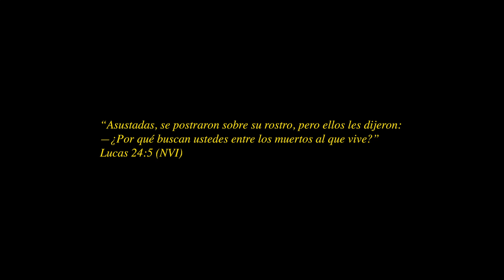Victoria Eterna | El Fin de Semana que Cambió la Historia Pt. 3 (Experiencia de pascua en video)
Semana Santa, en sus últimos tres días la historia de la humanidad daría un giro absoluto.
Escucha y comparte estos tres mensajes de nuestra experiencia de pascua en video: El Fin de Semana que Cambió la Historia.

Edición: Angel Ramos  (@angelframos)
Guión: Samuel y Dana Uribe
Ilustraciones: Breanna Alyssa (@brealyssaa)

Domingo de Resurrección: ¡Eterna Victoria!

Viendo hacía atrás, tenía sentido.
Tenía sentido lo que sin entender, decía Poncio Pilato frente a una multitud,     declarando quizá  la mayor verdad que podría salir de su boca: “¡Miren, He aquí el hombre!”.
He aquí el hombre que llegó en el momento preciso: cuando la religión con sus muchas sectas no había logrado nada,

cuando poco consiguieron las leyes romanas, cuando los filósofos y pensadores griegos no dieron el ancho para resolver las inquietudes mas profundas de la existencia, apareció este hombre.
Vestía purpura y portaba una corona no muy provocativa. Y ante la multitud furiosa que lo crucificaría esa misma tarde, Pilato lo introducía “Aquí tienen al hombre”.
Las siguientes dos noches, mientras Jesus yacía sin vida; parecía que la muerte había conseguido callar a este Rey con espinas.
Pero al paso de tres días, mientras el sol apenas salía, en el sepulcro con dos guardias un milagro sucedía.
Temblaron los soldados, y un ángel descendía, y en presencia de las dos Marías, la piedra se movía.
Al entrar el sepulcro, fueron testigos, del mayor suceso: el mismo Dios de lo imposible encarnado y hecho hombre había vencido a la muerte!
Se anunció así la victoria Eterna de Jesús: con dos mujeres sencillas difundiendo la noticia. Y quitando el miedo de los discípulos que con falta de esperanza se escondían.
¡He aquí el hombre! Confirmando que es, fue y será todo lo que Él dijo que era.
He aquí el hombre que entregó por voluntad propia su vida. He aquí el hombre que intercambió su vida por la mía.
He aquí el hombre que tomó el lugar que yo merecía.
  ¡He aquí a Dios vestido en carne, que hoy abraza al pecador!
He aquí el mesías! El camino, verdad y la vida. He aquí el hombre que nos presento al Padre  como no lo conocíamos.
He aquí a Aquel que destruyó el pecado que me quitaba la vida!
¡Él hoy vive, y al salir de esa tumba anunció eterna victoria! Nunca más estará lejos, y aunque ascendió a los cielos dejó entre nosotros su Espíritu Santo, que hoy sigue guiando a todo aquel quiera conocer al Padre.
Es su Resurrección una invitación para que aunque  tú y yo fallemos y a veces nos alejamos, removamos la piedra pesada que está tapando la entrada de nuestros corazones.
Permite entonces que entre esa luz victoriosa del triunfo sobre la muerte. ¡Y anuncia conmigo su eterna victoria!